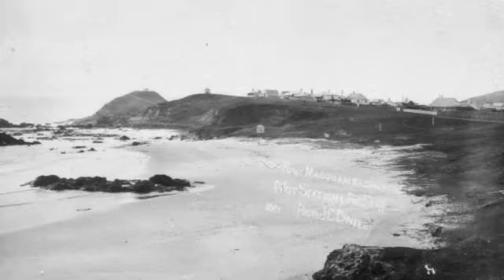Haunted Port Macquarie - Portparanormal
The many faces of Port Macquarie, NSW, Australia.